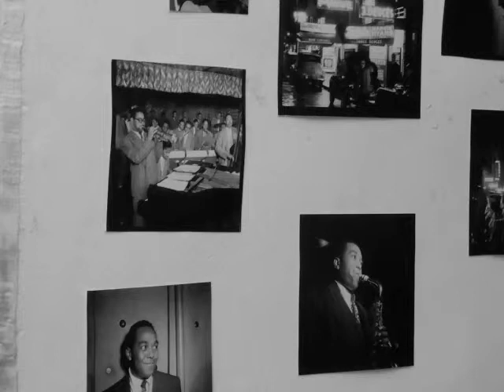1947-10-28 dexterity #1 (miles davis solo)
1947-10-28 dexterity #1 (miles davis solo)